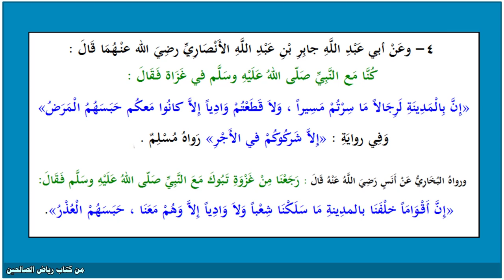حديث 4 رياض الصالحين - "إن بالمدينة لرجالا ما سرتم مسيرا ولا قطعتم واديا إلا كانوا معكم حبسهم المرض"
4- وعن أبي عبد الله جابر بن عبد الله الأنصاري رضي الله عنهما قال:

كنا مع النبي صلى الله عليه وسلم في غزاة فقال:

 "إن بالمدينة لرجالا ما سرتم مسيرا، ولا قطعتم واديا إلا كانوا معكم حبسهم المرض"

وفي رواية: "إلا شركوكم في الأجر" رواه مسلم.

ورواه البخاري عن أنس رضي الله عنه قال :

رجعنا من غزوة تبوك مع النبي صلى الله عليه وسلم فقال :

"إن أقواما خلفنا بالمدينة ما سلكنا شعبا ولا واديا إلا وهم معنا، حبسهم العذر".